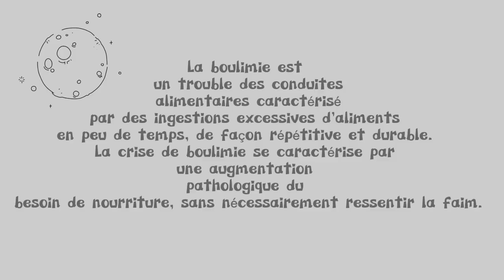la BOULIMIE (clichés, compensation, effets physiques,…)